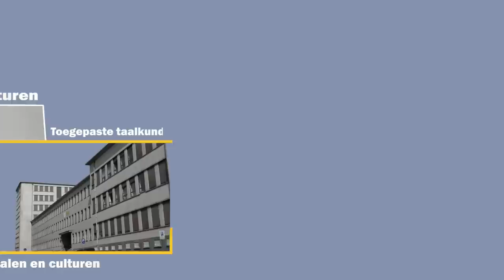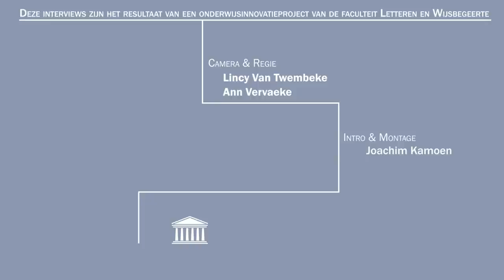Kiezen voor Taal- en Letterkunde_Mieke Van Herreweghe.mp4